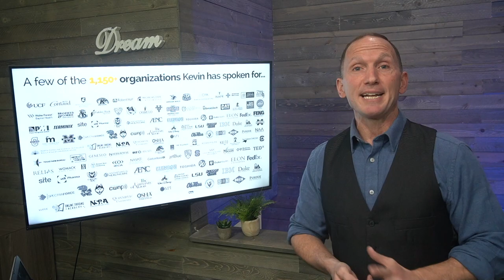Int'l Keynote Speaker, Dr. Kevin Snyder, presenting at Stevens Institute Technology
You're invited to attend this inspirational presentation from motivational speaker, Dr. Kevin Snyder, on campus at Stevens Institute Technology on Monday, February 27 @ 8pm in DeBaun Auditorium.   Watch this short promo video to learn more about Kevin Snyder's inspirational keynote presentation that he will be delivering to us.   You'll learn about success principles and core leadership skills to maximize effectiveness in life, in the classroom, on the court and off the court.

To watch Kevin's most recent TEDx talk, please ... Kevin's TEDx talk is one reason he was invited to speak on the topic of peak performance and mindset.